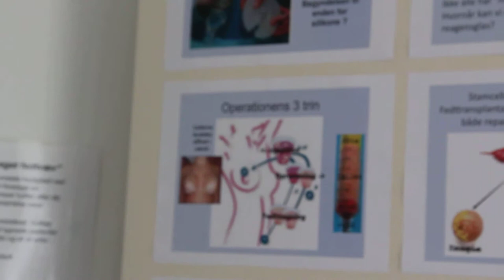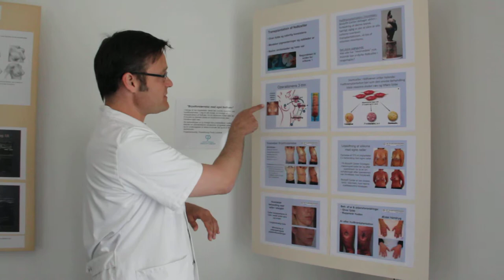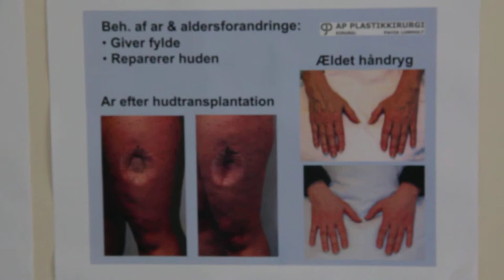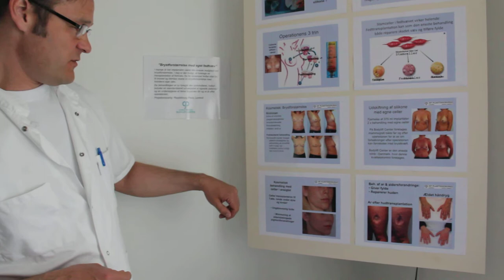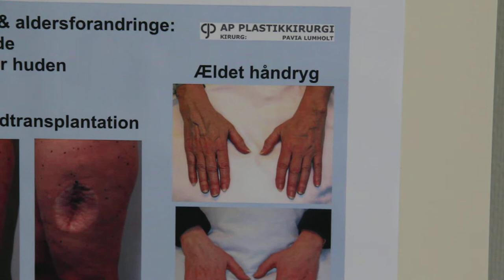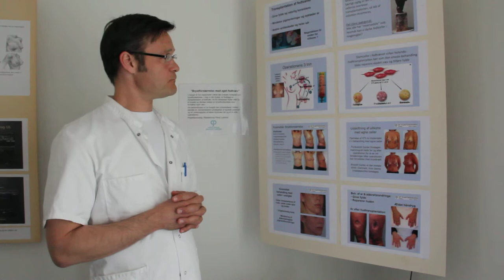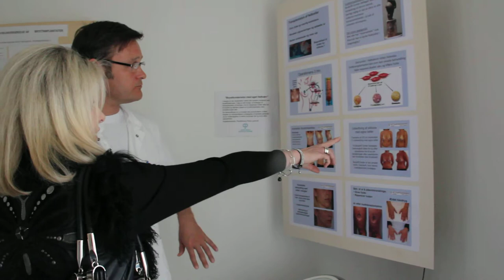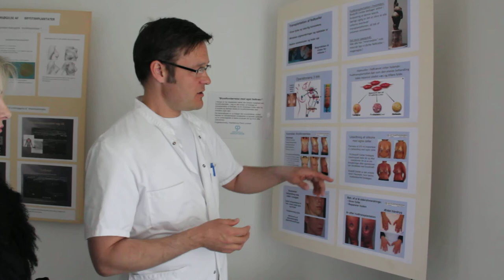Bodylift Center, Forskningens Døgn, Brystforstørrelse med eget fedtvæv, Plastikkirurg Pavia Lumholt